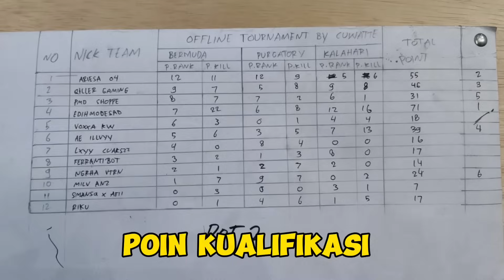MIC CHECK TURNAMEN OFFLINE SAWANGAN SUBANG || TURNAMEN OFFLINE BARENG TIM LAMA🔥miccheck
HP ROG 6
DPI 550
SENSITIVITAS 100